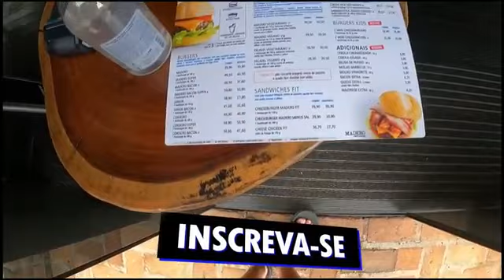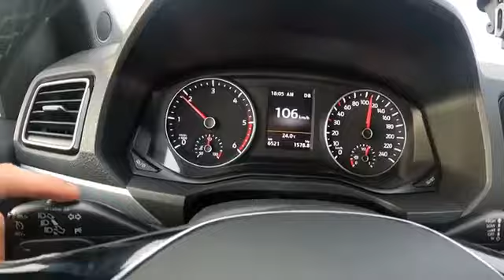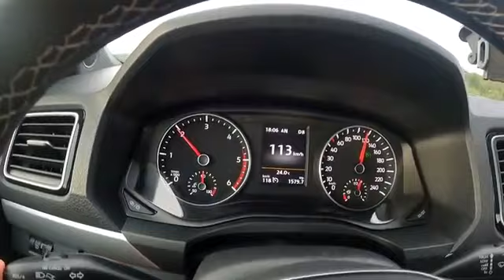ficamos sem gasolina na estrada e agora? _3